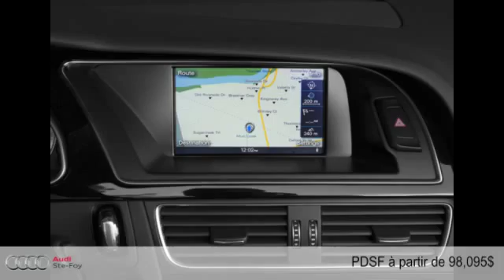Audi RS 5 Cabriolet - Convertible 2015 à Ste-Foy (près de Québec, Lévis et Trois- Rivières)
Audi RS 5 Cabriolet - Convertible 2015  à Ste-Foy (près de Québec, Lévis et Trois- Rivières) chez Audi Ste-Foy [D2C-1394]